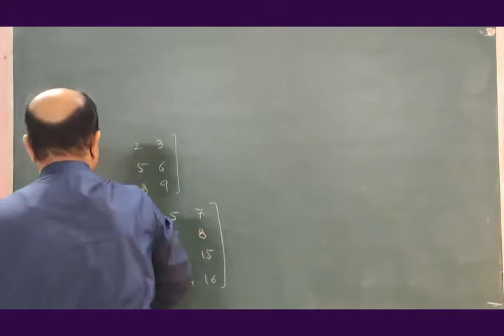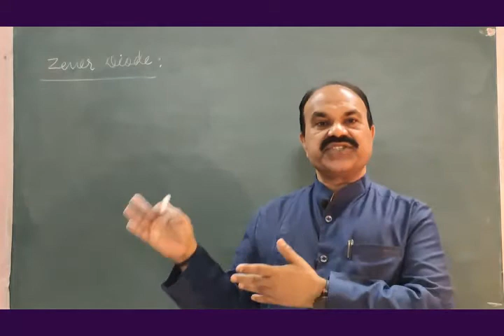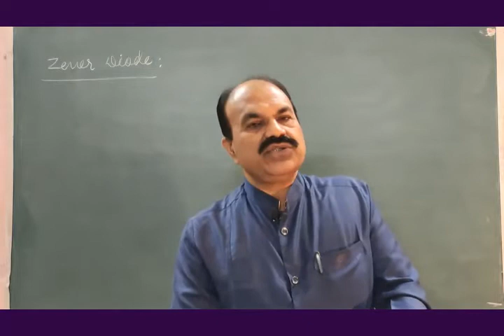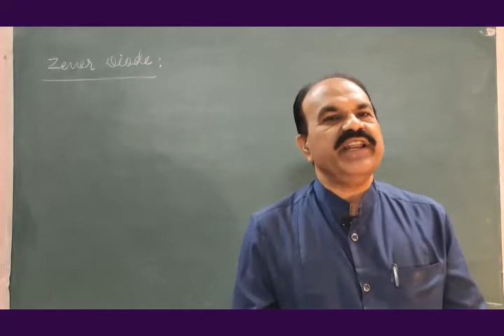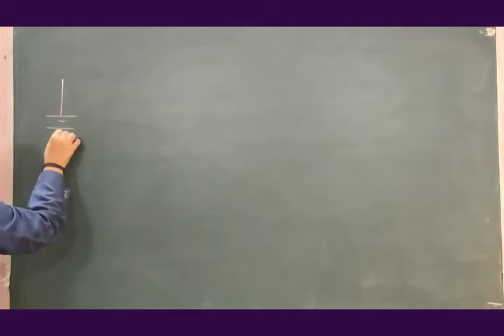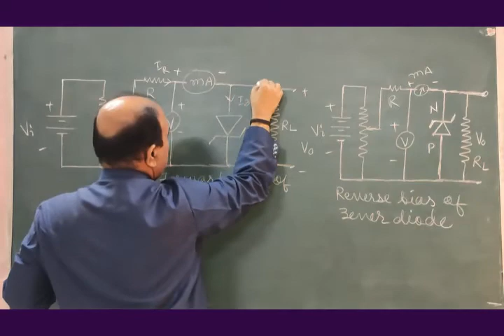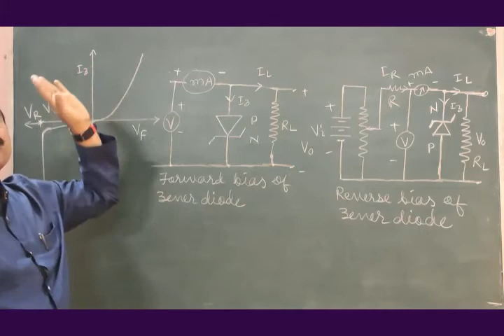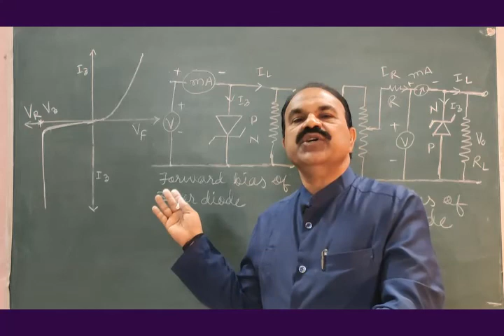6 B SC II ZENER DIODE AND ITS VI CHARACTERISTICS